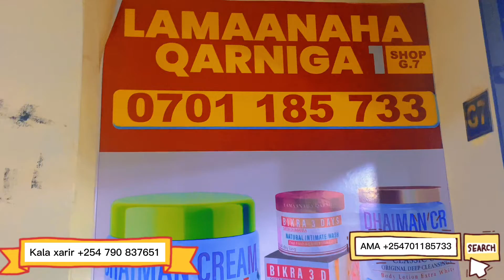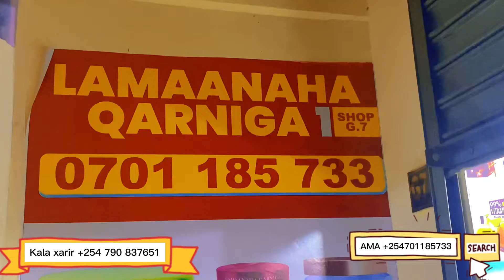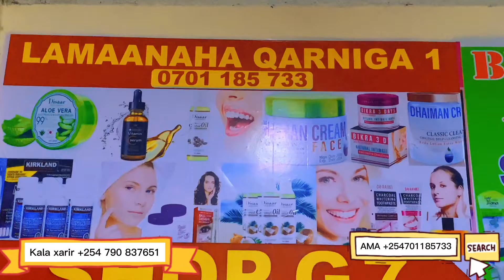xijaabada qurux badan ku ciida jamlo iyo tafariiq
lamanaha qarniga